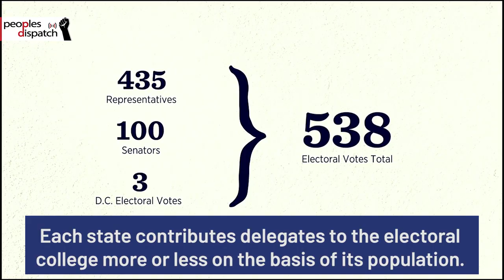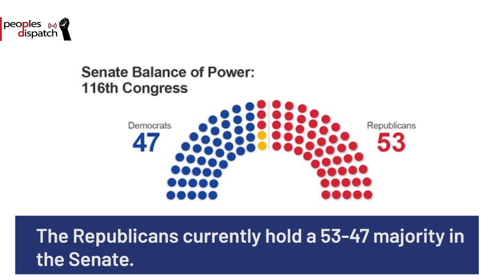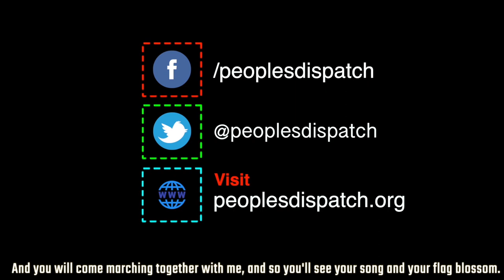US Elections: Essential Numbers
The US elections that are being held today are not only about who becomes the next president but who also controls the Houses of Congress. Equally significant is the question of whether results will come out on time. We look at the key numbers in question.